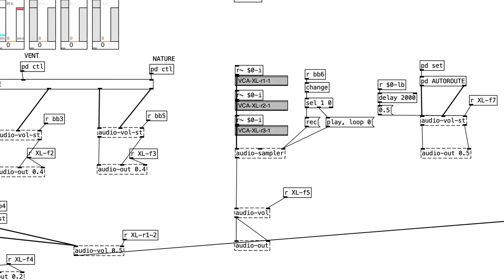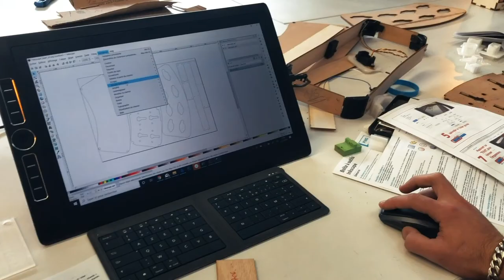Rencontres BrutPop - Jour 2 - Ateliers et démos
Les 3 et 4 juin 2021 à La Station - Gare des Mines, l’association BrutPop proposait, avec le soutien du Conseil départemental de la Seine-Saint-Denis et de la Gaîté Lyrique, deux jours de rencontres et d’ateliers sur le thème de la pédagogie musicale inclusive. Ces journées ont rassemblé une série d’actrices et d’acteurs et militant·es français·es, anglais·es et finlandais·es que BrutPop a interrogé dans le cadre du travail de recherche pour la rédaction de l'enquête « Enseignement musical et handicap : 15 questions », paru lors des Rencontres BrutPop et disponible

🔸 Jour 2🔸  : Ateliers et présentations de stratégies concrètes facilitant la pratique musicale des personnes en situation de handicap.

Avec :
🔸 Eric Dode : présentation du projet Make it Brut
🔸 Muriel Colagrande : présentation du OVAOM Sound Explorer
🔸 Cassandra Felgueiras et David Benzazon : présentation du projet Musique Tactile
🔸 Thomas Audissergues : présentation de son projet de thèse Dispositifs interactifs et publics empêchés
🔸 Sam Dook : initiation à la méthode de notation musicale simplifiée FigureNotes
🔸 Nicolas Chassay : présentation du projet KubE

Réalisation : 🔸 Julia MAURA 🔸